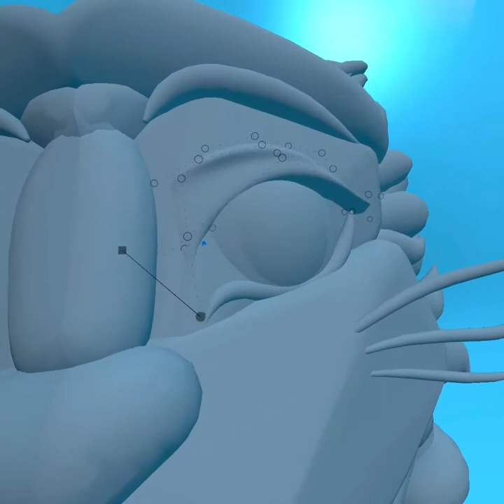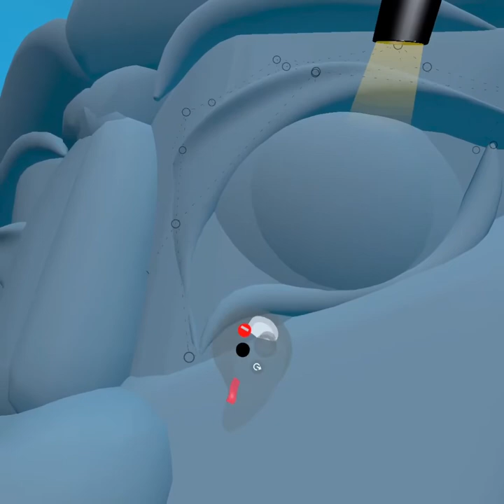Gravity Sketch: A Caitian Gets Her Hair Did